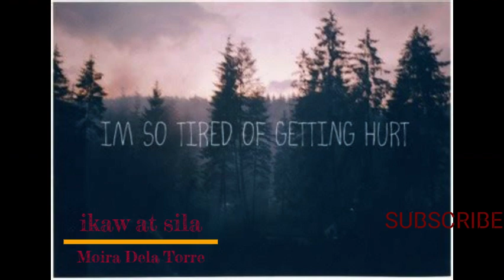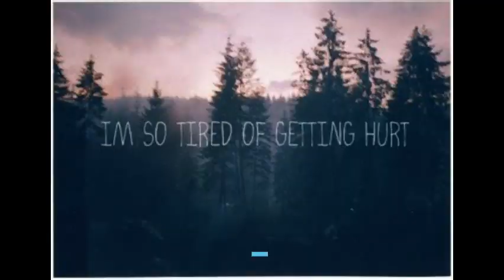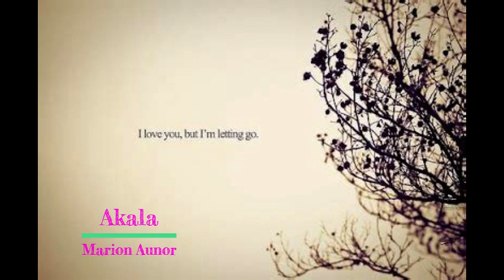5 SONGS Forda Painful Break Up Playlist - Pinagtagpo pero hindi Tinadhana, Akala ko ikaw na..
Moira Dela Torre - ikaw at sila (You and Them)
Sean Oquendo - Imahe X Sila (Image x Them)
Jhasmine Villanueva dwta - Mapagbirong Tagpuan (Confusing Setting)
Gatton - When Scars Become Art (Acoustic)
Marion Aunor - Akala (I Thought) - The Day After Valentine's Original Movie Soundtrack